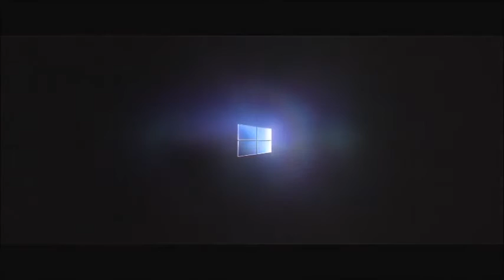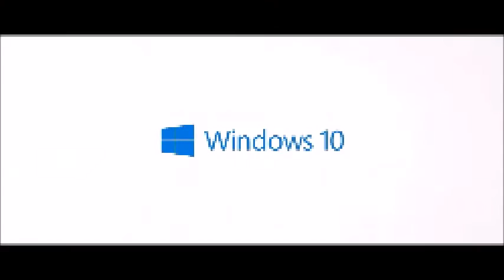[#194] Messing Around With Logos - Episode 126: Windows 10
Effects on the Windows 10 logo.